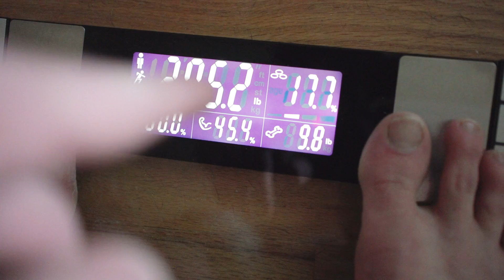My Physique Update (I'M BACK) | RESURRECTING HERCULES 5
SEND US STUFF TO USE AND TRY! My PO Address:

USA